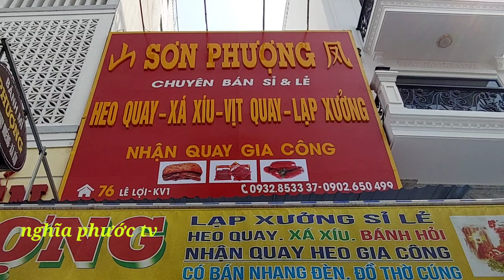🔴 khám phá chợ Ngã Bảy Phụng Hiệp Hậu Giang đặc sản miền sông nước Hậu Giang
hẹn gặp lại ở những video clip mới nhất.